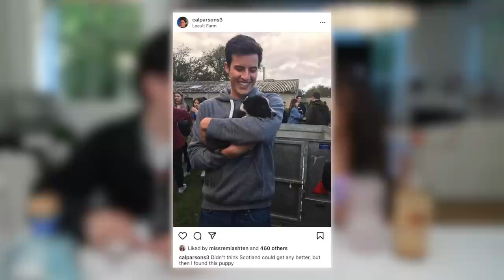TRUTH OR DRINK - Our 3 Year Anniversary *PART 2*